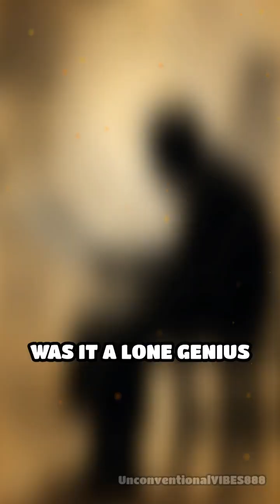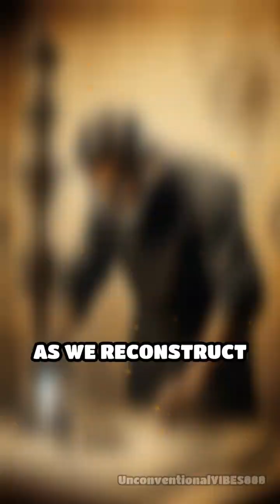Ancient Tech: Antikythera's Mystery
Unlock the secrets of the Antikythera Mechanism, an ancient marvel that challenges our understanding of history!